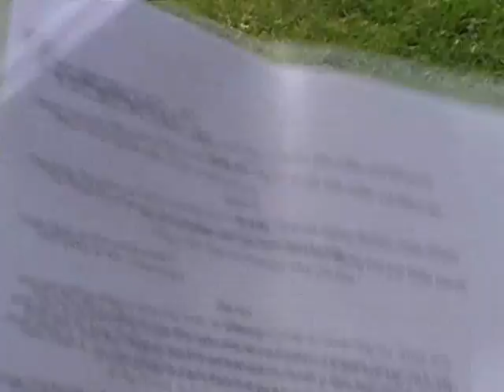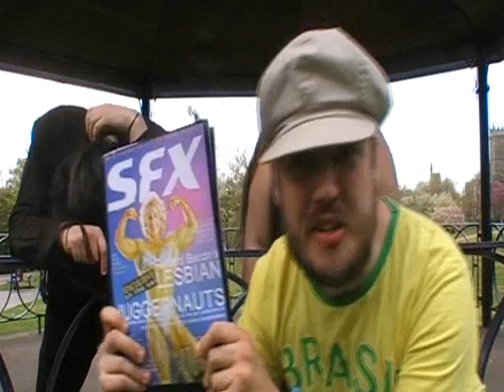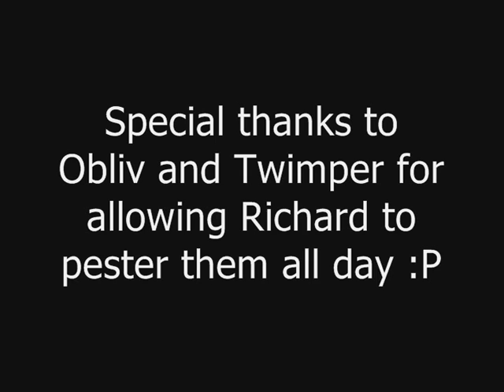Richard Bacon - When Richard met Kane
Richard Bacon will be appearing in The Writers Diet.